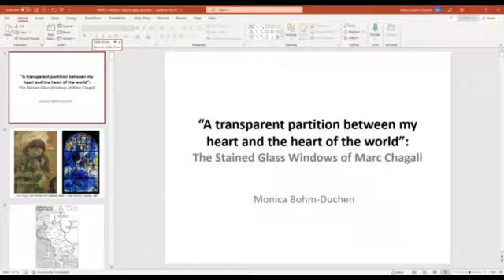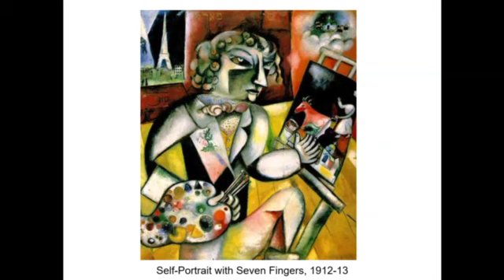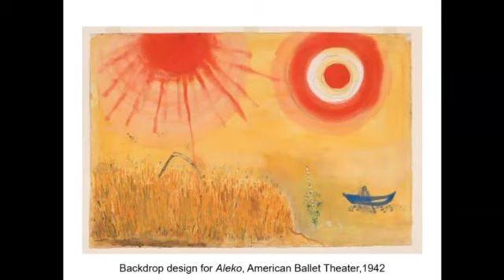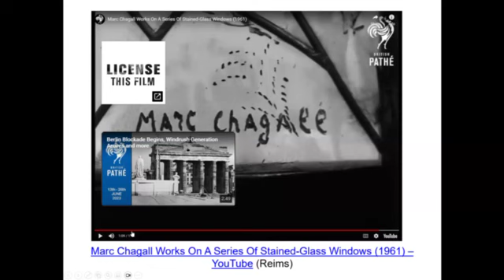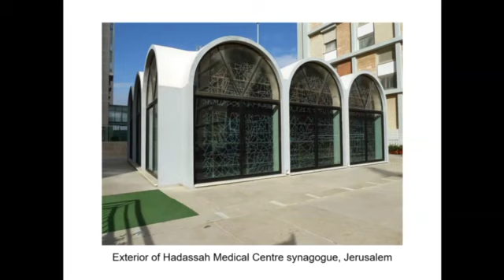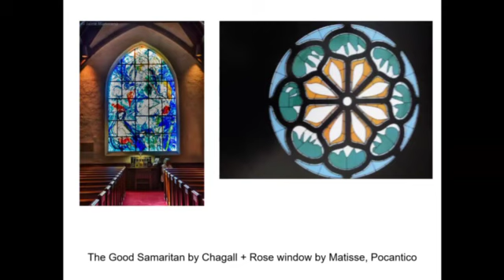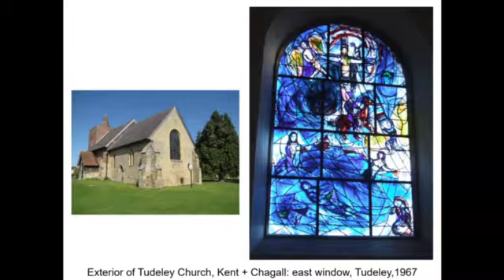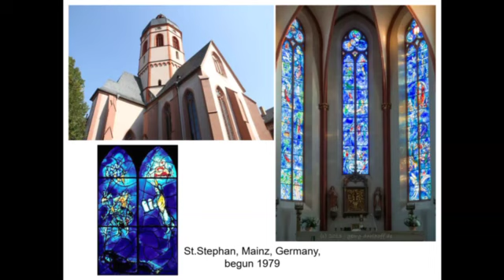Marc Chagall || Jewish Heritage in Southern England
Do you know that Marc Chagall designed original stained glass windows for a small country church in Tudeley, Kent? In this Zoom lecture as part of our Jewish Heritage series, art historian and Insiders/Outsiders founder Monica Bohm-Duchen provides an introduction to the Jewish artist and his connection to the English countryside.

This event originally took place 14 June 2023, hosted in association with the Lyons Learning Project.